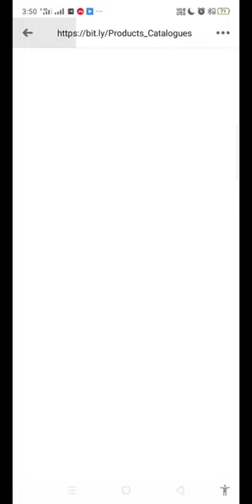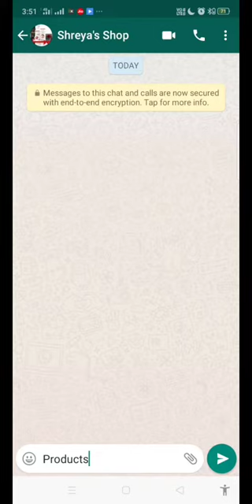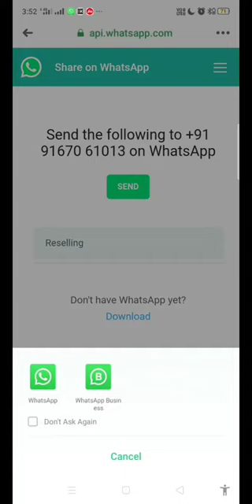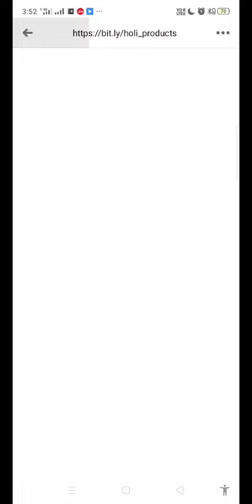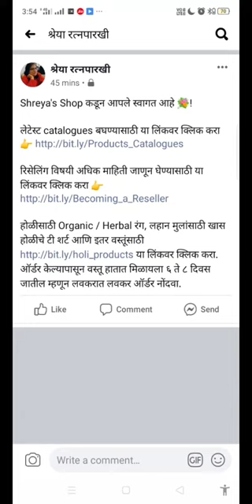Autoreply to WhatsApp Customers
आपल्या ग्राहकांना आपल्या प्रॉडक्ट्स विषयी फक्त एका लिंकद्वारे Autoreply पाठवा. खाली दिलेला व्हिडीओ पहा.

या ट्रिकविषयी अधिक माहितीसाठी फक्त आणि फक्त या लिन्कवरच क्लिक करा।